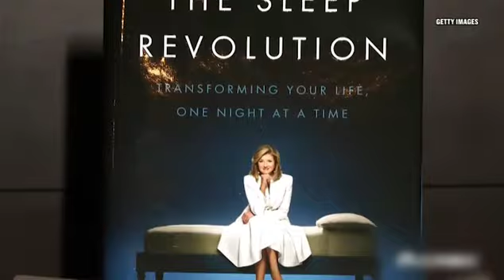Arianna Huffington en México Siglo XXI "Líderes que hacen historia" 2016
La increíble escritora y cofundadora del sitio web de noticias más leído, The Huffington Post, es nuestra primera ponencia y comparte con nuestros becarios que, entre el fracaso y el éxito está la perseverancia. Hoy tenemos una gran cantidad de líderes con mucha inteligencia, el mundo necesita de su sabiduría.